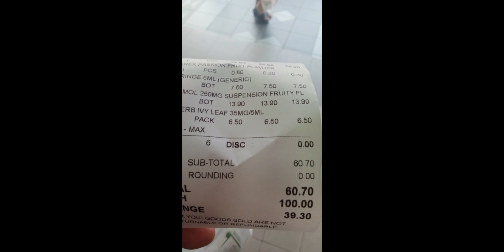CUPIR|BELANJA MINGGUAN|BELI OBAT²|TEST PREGNANCY|BONGKAR BELANJA❗❗ @mama_jaszil_falisha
Hi kawan kawan 💜💜💜